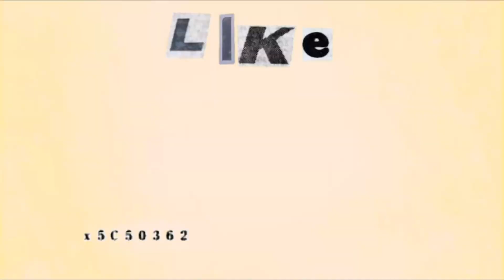PROJECT X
❌IGNORE TAGS❌
    ‼️This is a prank no one was drinking‼️